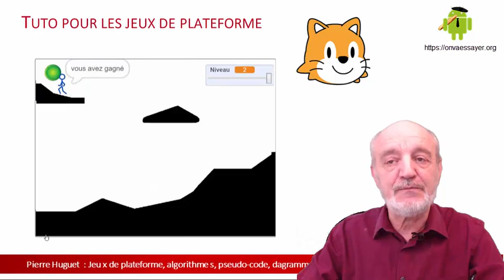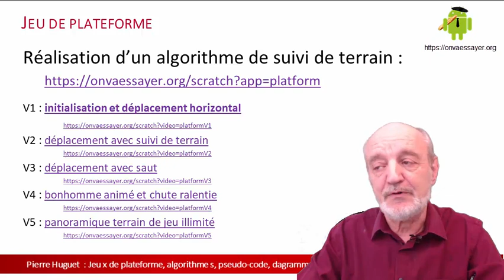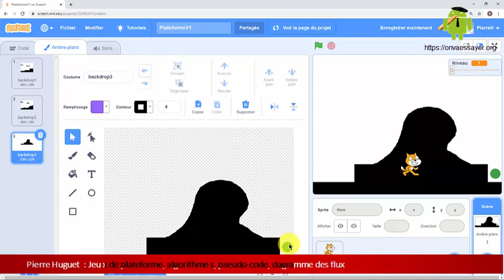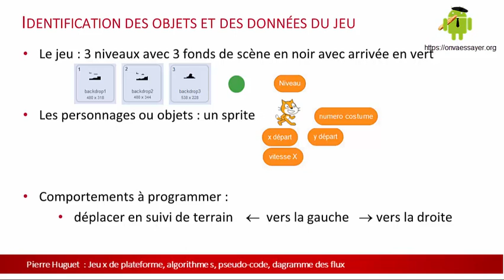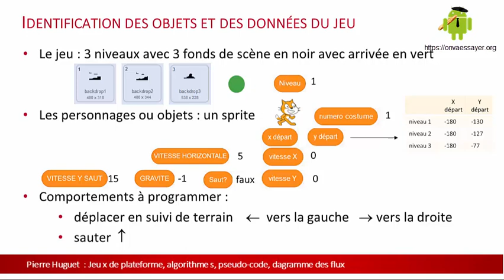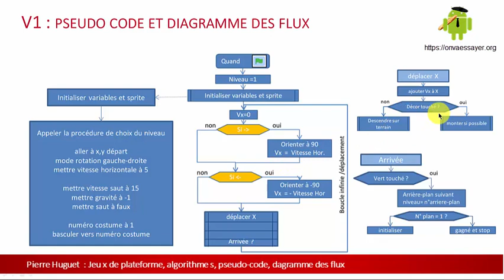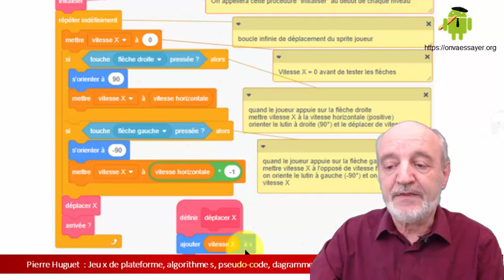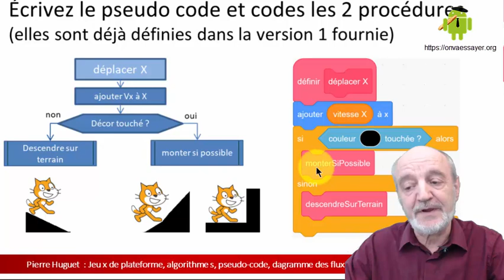1. jeu de plateforme : introduction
1° vidéo d'une série sur les algorithmes de suivi de terrain.
 avec pseudo-code et diagrammes de flux. L'application est fournie.